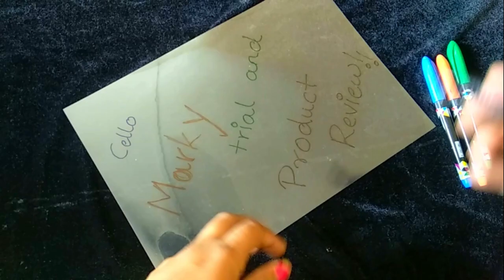Product trial: Cello Marky